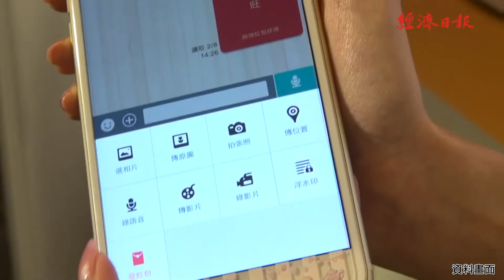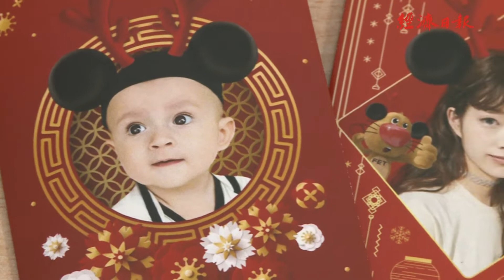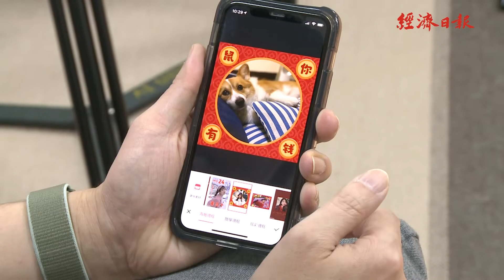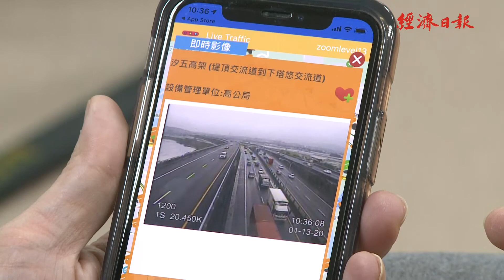鼠年用科技潮過年 手機APP自製貼圖、紅包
【經濟日報記者 黃靖文 楊超丞 邱力行/日報導】
春節走春拜年，可下載一些春節應景的實用APP，有銀行業者跟上數位浪潮，提供用手機發紅包的服務，各種春節氣氛十足相框與相機濾鏡絕對不能少，讓拜年氣氛一年比一年更新潮。